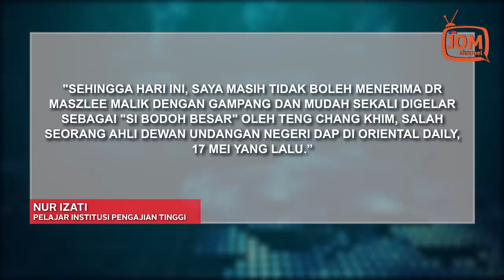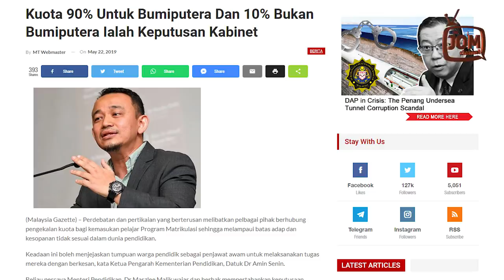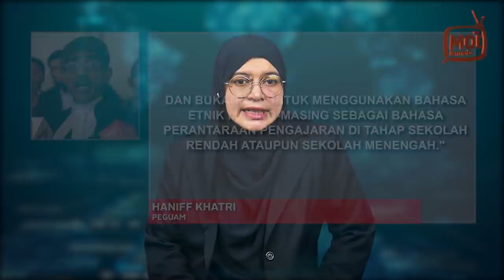UTAMAKAN ANAK KUMPULAN B40 KE MATRIKULASI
"Sehingga hari ini, saya masih tidak boleh menerima Dr Maszlee Malik dengan gampang dan mudah sekali digelar sebagai "si bodoh besar" oleh Teng Chang Khim, salah seorang Ahli Dewan Undangan Negeri DAP di Oriental Daily, 17 Mei yang lalu.”
"Adilkah hanya kerana tidak bersetuju dengan pandangan beliau, terus beliau digelar dengan sangat biadab sebegitu rupa?”
Begitulah petikan luahan seorang penulis bernama Nur Izati yang mengaku seorang pelajar di sebuah InstitusiPengajian Tinggi yang diterbitkan di Malaysiakini.